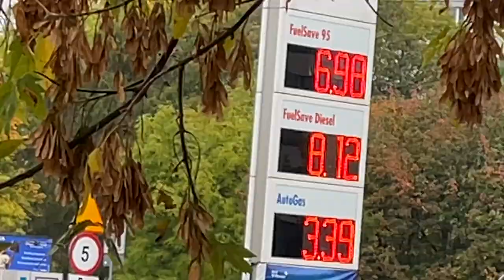The Must Visit City of Poland for Indians| Traveling to Poland| Indians in Poland Hindi Vlog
✅💡FOR PERSONAL ONE-ON-ONE CALL ✅💡FOR PERSONAL ONE-ON-ONE CALL Personal Counselling/ Talk to me

SHOULD YOU VISIT THIS PLACE IN KARPACZ POLAND ??| Climbing Abandoned Bridge| Road trip from Wrocław

Hi, guys in this video we are doing a road trip to Karpacz from Wroclaw Poland. It's a beautiful city to visit especially during winter for doing winter sports. It full of mountains and valleys with mesmerizing views all over. Definitely recommend visiting.